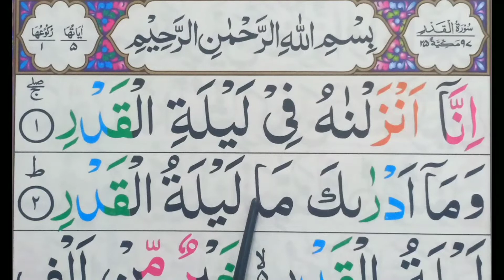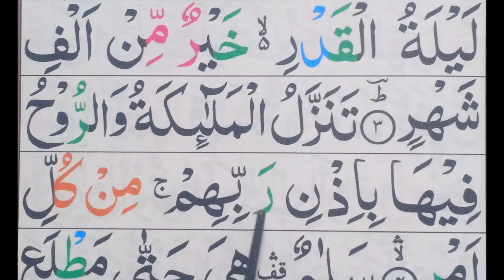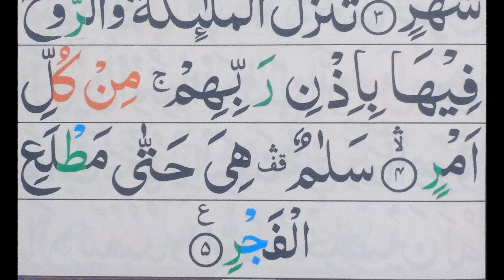Sura Qadar (spelling) Easy to learn complete Qadar sura Hijy k sath by Qari M Hussain Saeedi